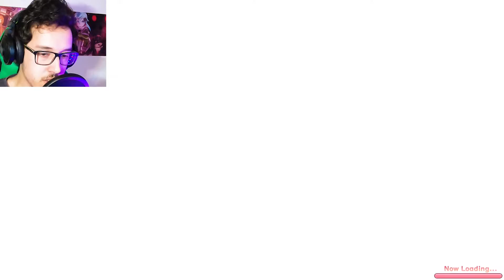INVITED HER TO MY ROOM!! | コイカツ！ / Koikatsu Party #6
Things are heating up with Kurumi, we take our relationship to the next level!

Creating your own adorable anime character is a cinch! Use a robust suite of intuitive and precise tools to customize a character from the ground up, give her one of 30 different personality archetypes, and then get busy with a host of romantic options. Bring your dream waifu to laifu!

RVZ